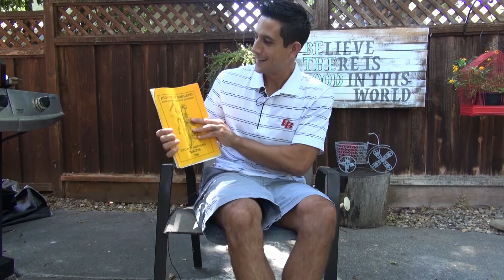Gus Argenal - 1995 CYO Diocese of Oakland Record Book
Gus Argenal is the head coach at Cal State East Bay.  In this episode hear how his basketball career stated at St. Perpetua in Lafayette where in 6th grade he may have been a better player than Jason Kidd and Gary Payton for a single game.  Also learn about the CYO rivalry between St. Perpetua and Christ the King.